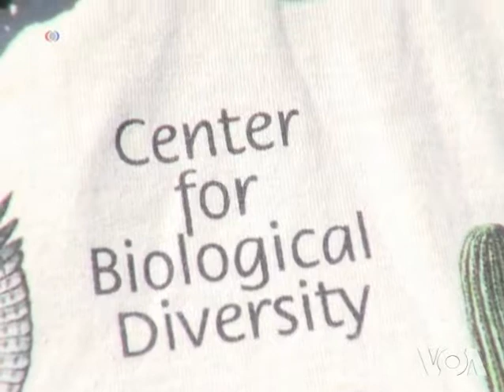World's Largest Solar Plant to Go Online in California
The world's largest solar thermal plant is set to go online in California by the end of the year.  Wind and sun-generated energy are generally considered clean, unlike coal-generated energy.  Zlatica Hoke reports from Washington.